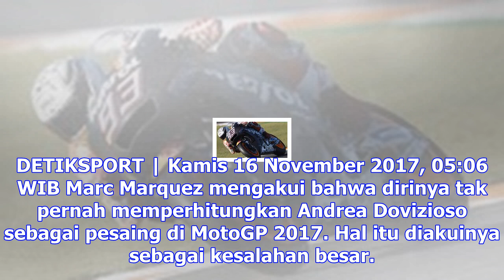Ini kunci kemenangan jonatan christie atas lin dan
DETIKSPORT | Rabu 15 November 2017, 10:48 WIB Bersepeda mampu membakar kalori sebanyak 300-700 kalor...